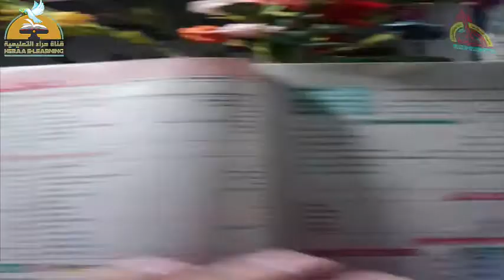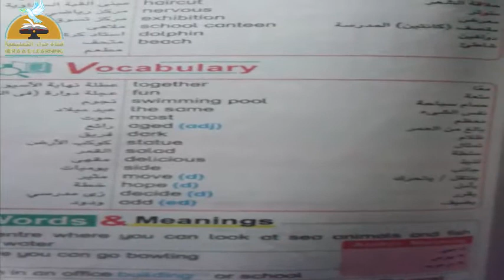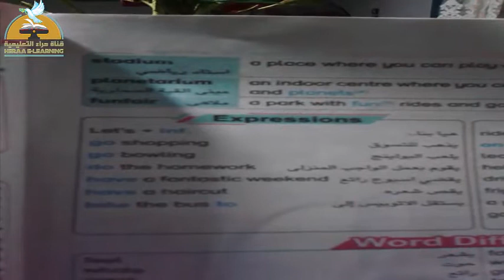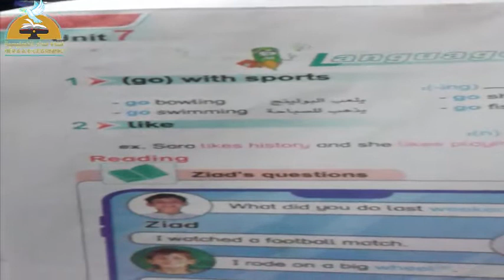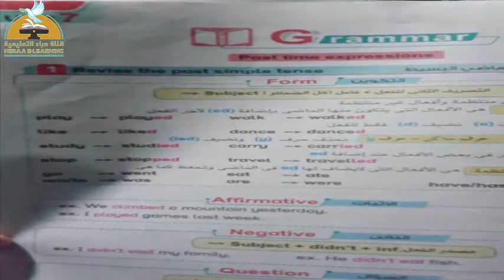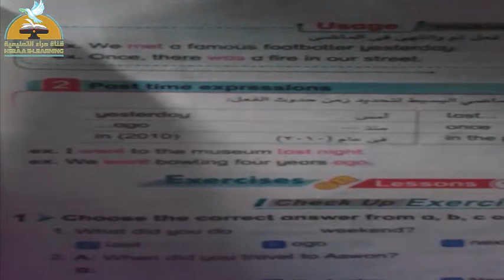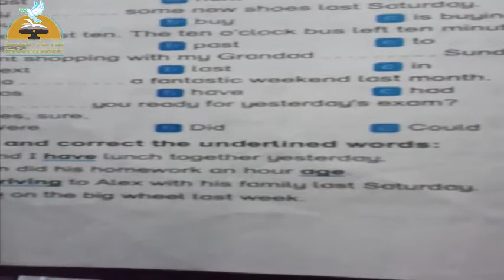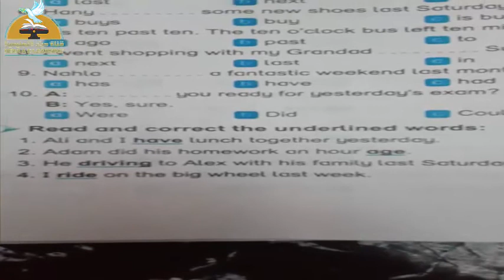03- hello - unit 7 lesson 1,2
03- hello - unit 7 lesson 1,2 قناة_حراء_التعليمية# الأول_الإعدادي